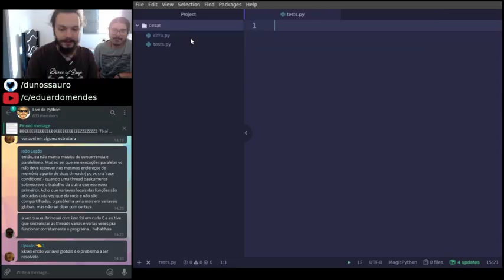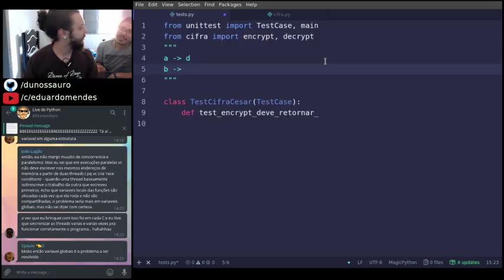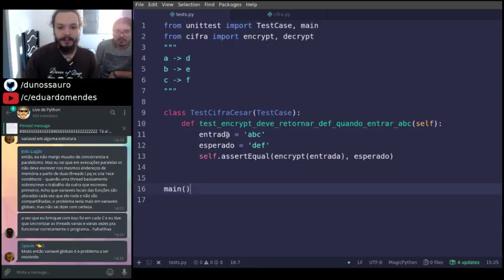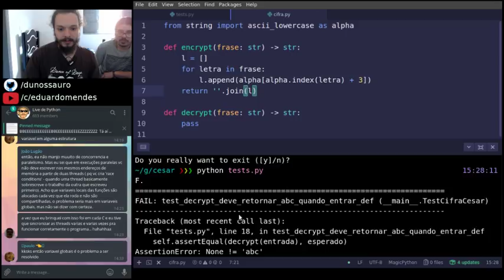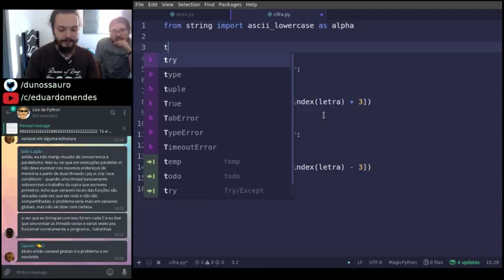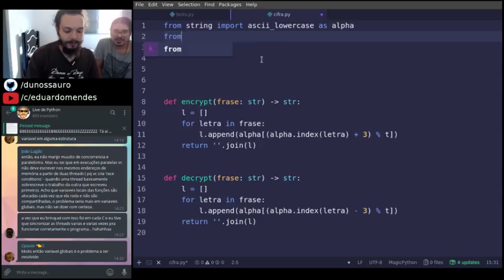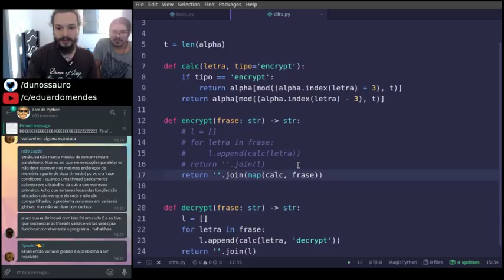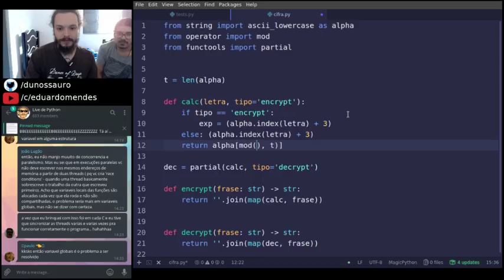Resolvendo problemas #2: TDD e criptografia com Python (Cifra de Cesar)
O que você faz na hora do jogo do Brasil?